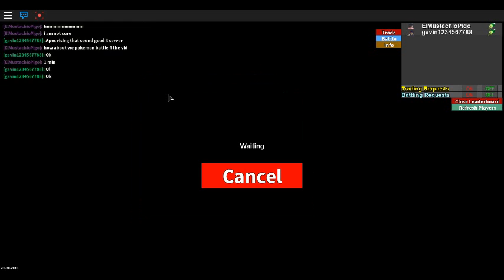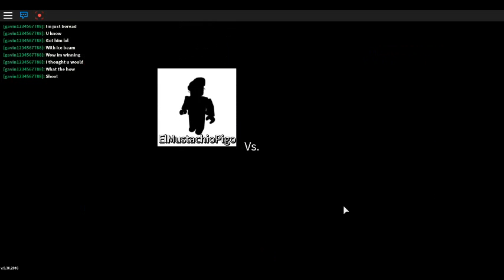Closest Pokemon Battle Ever!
Enjoy my homies!
(Homie Jaxon) ;)

THE LAST DAY OF EL MUSTACHIO PIGO'S CHRiSTMAS COUNTDOWN- MUST WATCH!: "THE FINALE: Q&A: EMP's Christmas Countdown: Christmas"